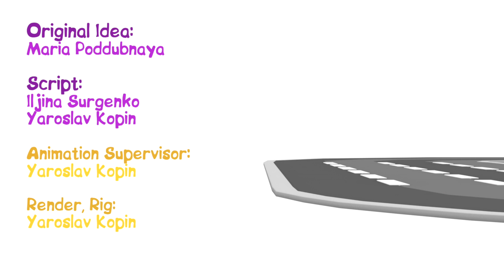Los 4 coches van a montar un montacargas. 4 coches coloreados.Dibujos animados para niños en español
Nuevos dibujos animados para niños en español de la serie "4 coches coloreados".
Los 4 pequeños coches están poniendo cajas pesadas en el tren. Pero esas cajas son demasiado pesadas para los pequeños coches. ¿Quién les puede ayudar? ¡Un montacargas! Es un camión que levanta y apila cargas pesadas. Ese es un cuerpo de montacargas. Pequeños coches, daos prisa, encontrad el resto de las piezas. Las horquillas, el techo, las puertas, los espejos y las ruedas. ¡Muy bien! Ahora vamos a juntar todas las piezas.